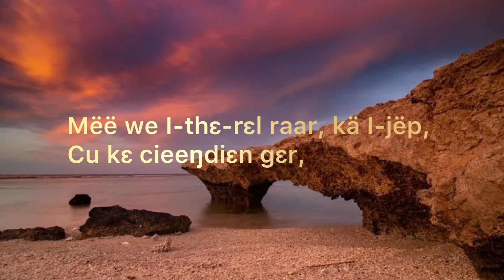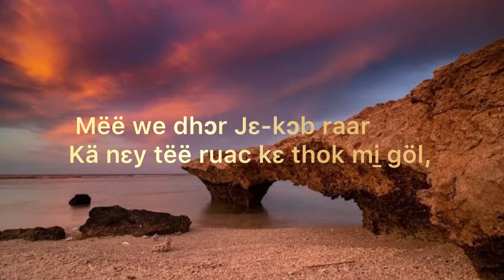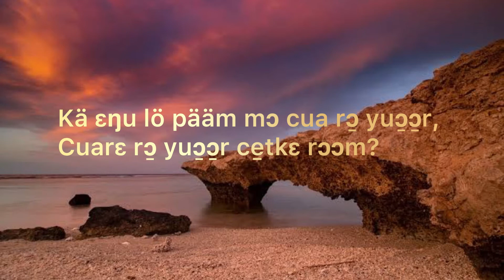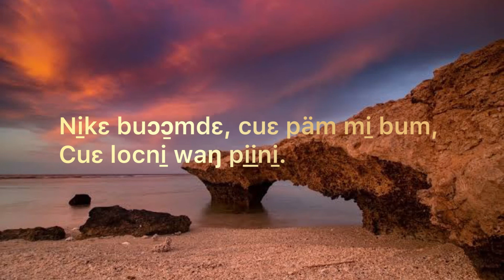Mëë We I-thɛ-rɛl Raar Kä I-jëp!